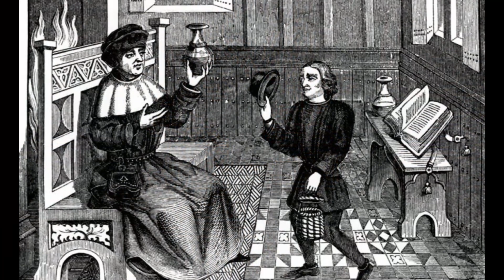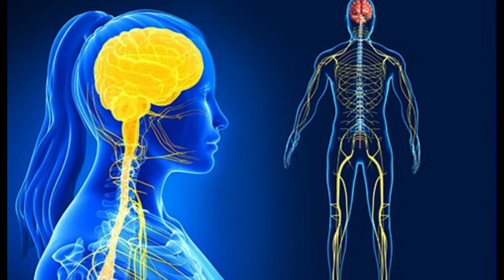El pueblo que bailó hasta morir: La historia del Baile de San Vito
En el siglo XVIII, el médico británico Thomas Sydenham describió los síntomas de la enfermedad y la llamó "corea", una palabra griega que significa "danza". También sugirió que la enfermedad estaba relacionada con el sistema nervioso y no era causada por un castigo divino.